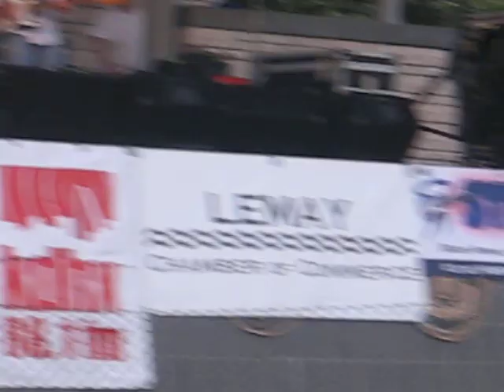chubby carrier and the bayou swamp band J.B Park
Chubby Carrier and the bayou swamp band came and did a concert at the J.B park in St. Louis.  This is 1 of the Best Zydeco bands out there {Don't forget Buckwheat Zydeco wayyyy up there as well}.